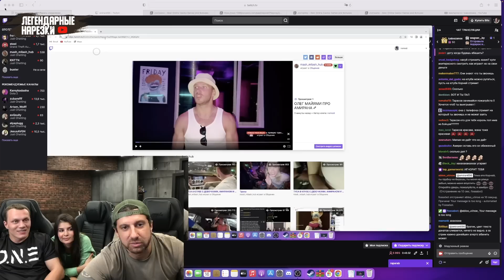АРТЕМ ТАРАСОВ РАССКАЗАЛ ЧТО БЫЛО В МУРИНО / АМИРАН ВЫЗВАЛ НА БОЙ ОЛЕГА МАЙАМИ!!!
Артем Тарасов в гостях у Амирана Сардарова рассказал сколько зарабатывает, как попасть в ПОП ММА, когда бой с Регбистом, перестрелка в Мурино, почему Артем перестал общаться с Кизару. Позвонили Олегу Майами!

▶️Заметка
Если вы являетесь автором фрагмента из выпуска,